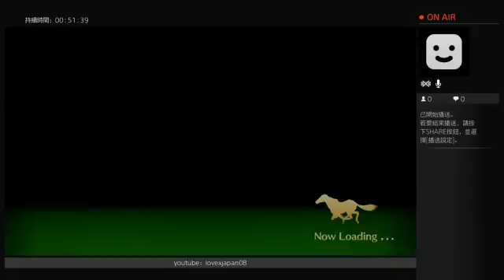sagagamer tv ウイニングポスト8 2016 winning post 8 2016 ps4 2005杜拜世界盃，驅魔客激戰牛精福星